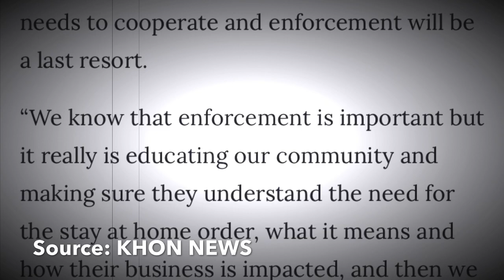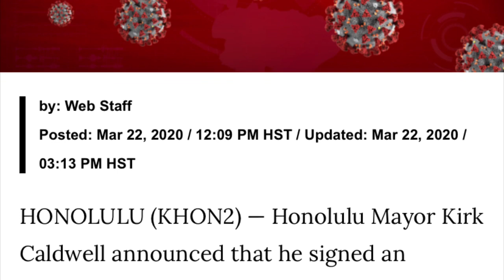The Day Of the Hawaii Coronavirus Lockdown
The Oahu lockdown starts today. This is going to be a real test of our nature. Let's see what happens in the next couple of weeks. I am confident that we are able to pull through this. Fighting!!!